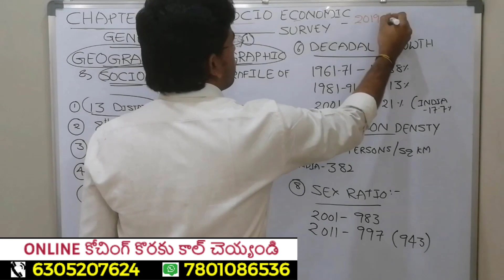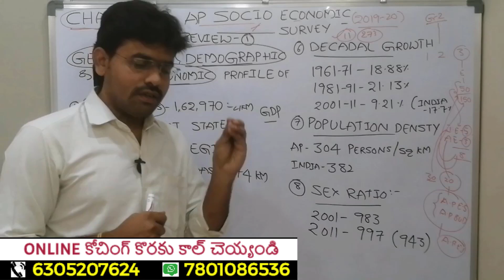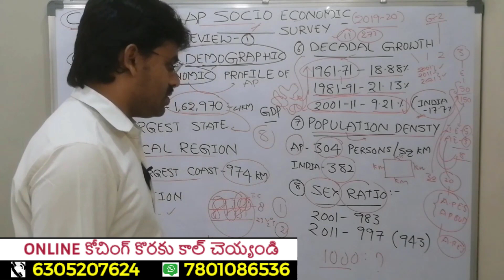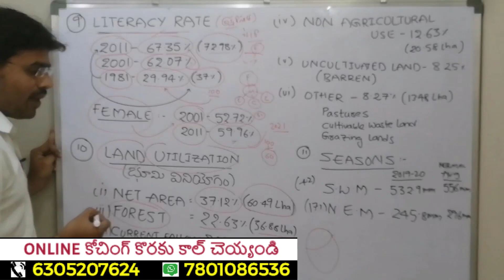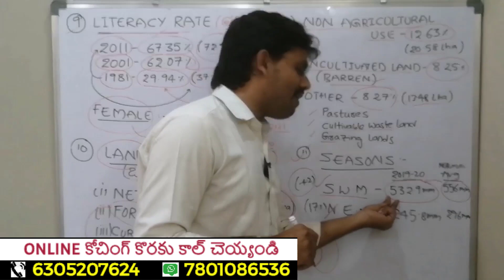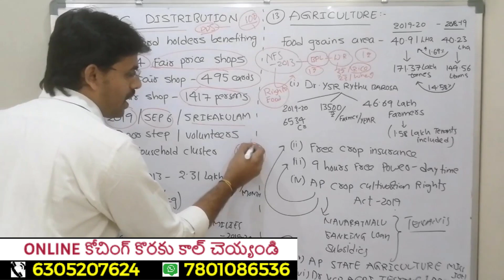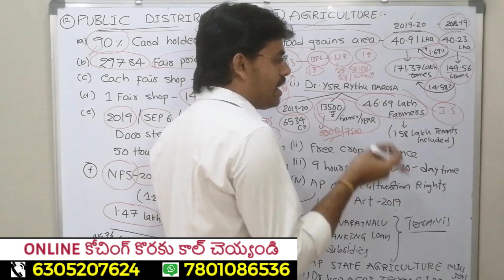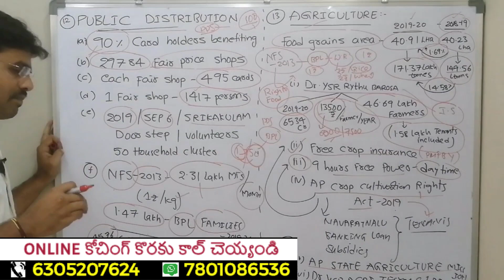ఆంధ్రప్రదేశ్ సామాజిక ఆర్థిక సర్వే -2020(socio economic survey of ANDHRAPRADESH)2020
FALLOW SVR ACADEMY FOR UPDATES